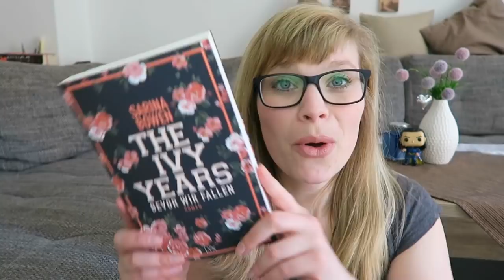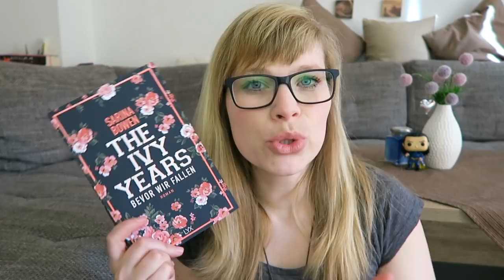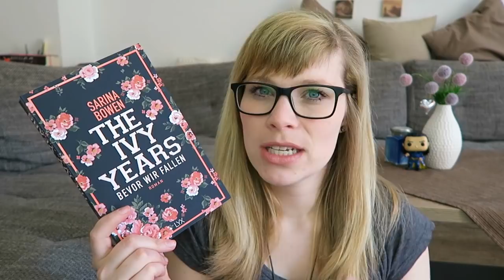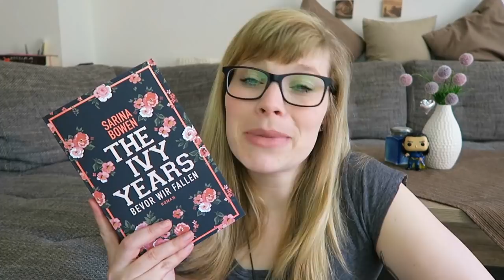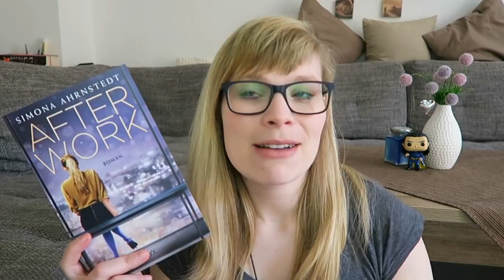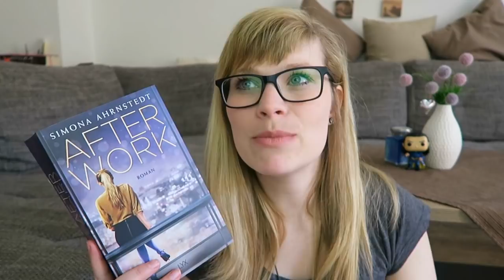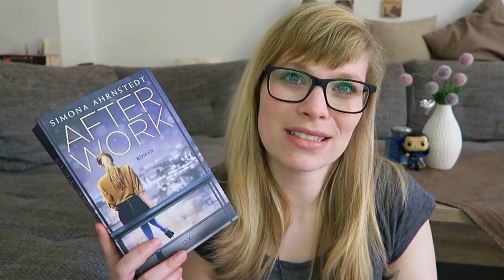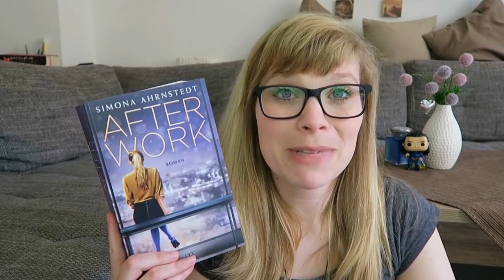Bevor wir fallen // Afterwork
Die Bücher:

The Ivy Years - Bevor wir fallen - Sarina Bowen

After Work Broschiert – Simona Ahrnstedt

Ein Gratis Hörbuch von Audible: